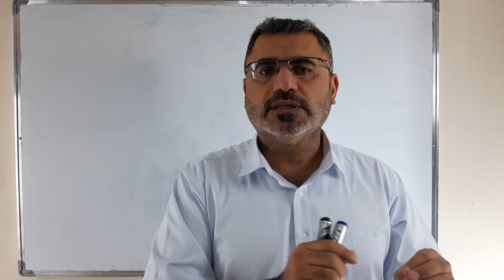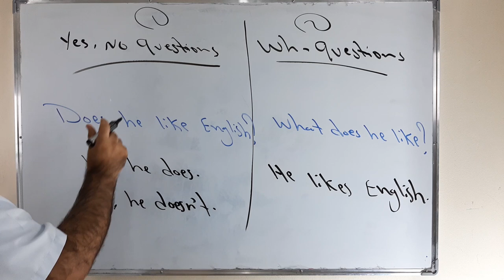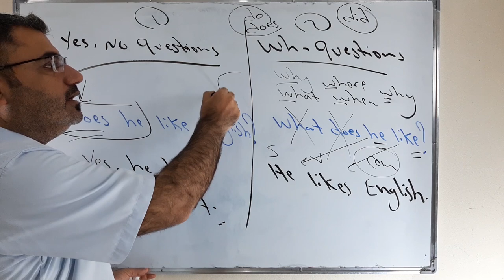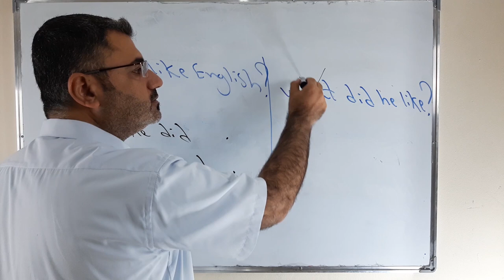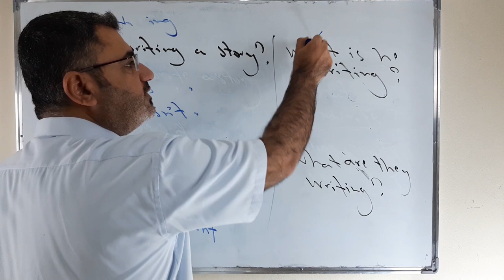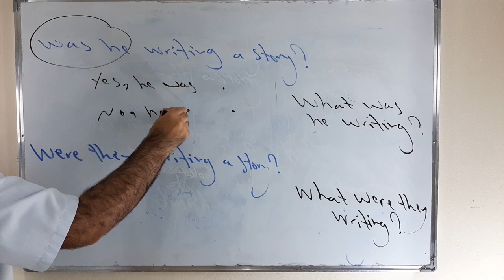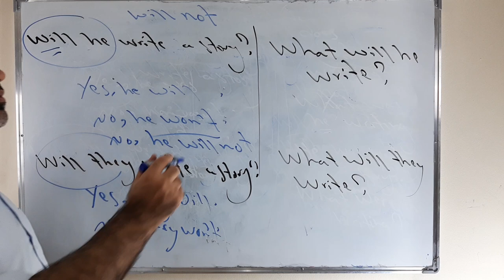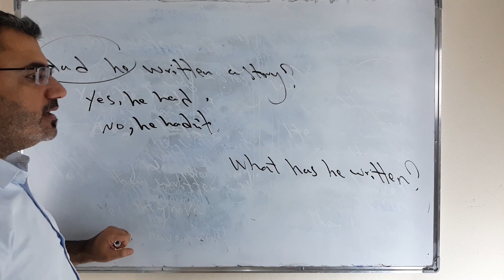أسهل طريقة للاجابة على أي سؤال في كل الأزمنة في اللغة الانجليزية | how to answer a question easily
نتعلم في هذا الفيديو كيف اجيب على السؤال في اللغة الانجليزية في كل الازمنة بحيث تستطيع التحدث والكتابة بشكل افضل واسرع وتحسن من لغتك الانجليزية how to answer a question in English easily